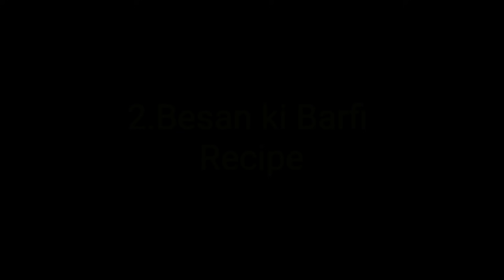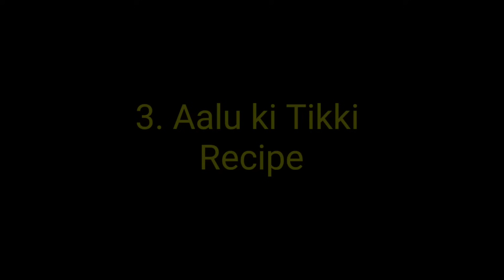त्योहारों के लिए 6 हलवाई के सबसे आसान और स्वादिष्ट मिठाइयां | indian sweets Recipe | Halwai sweets